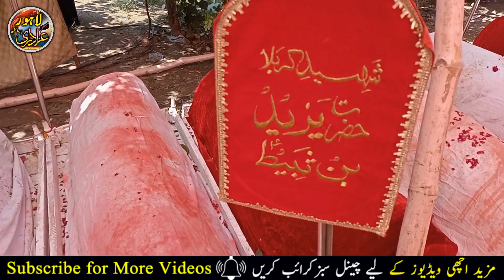258 Taboot karbala gamey shah 16 17 Muharam | Big Janaza in the world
I always make videos from my mobile to upload to youtube and edit them nicely and upload them if you like it and if you don't like it I will still tell you so that I can make more good videos for you.
ahmadichhra